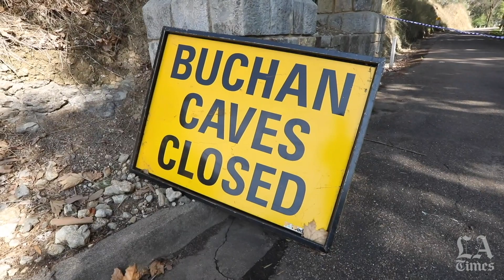Tourism industry suffering during Australia's fires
According to government estimates, Australia’s $152-billion tourism industry will take a $4.5-billion hit this year because of the bush fires.